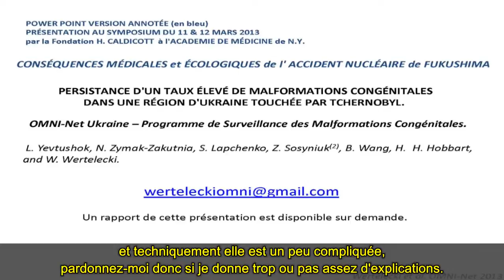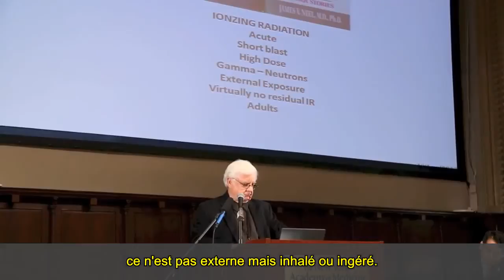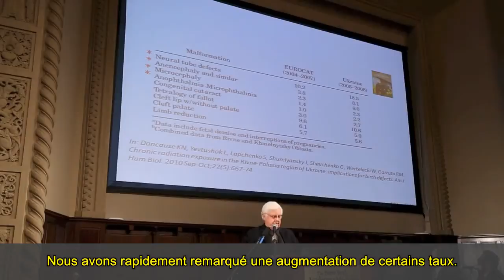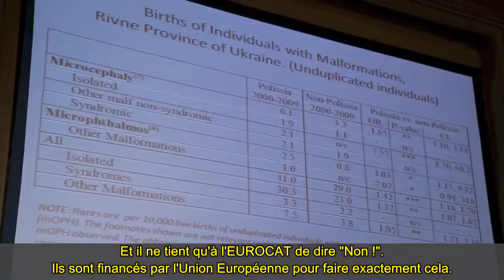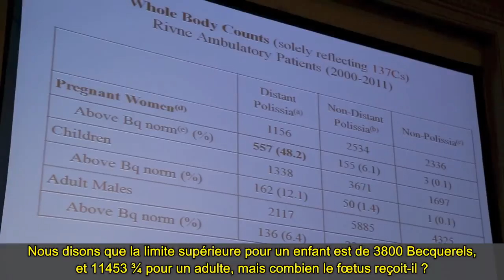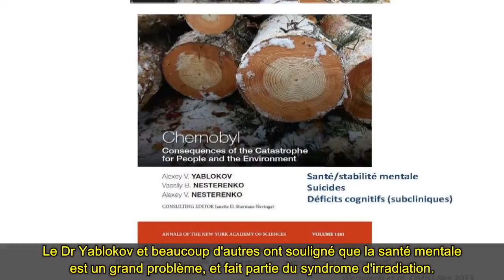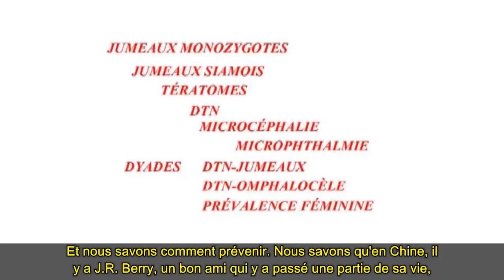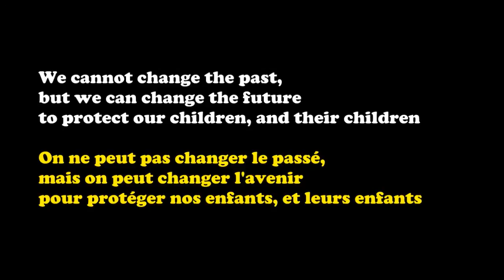Congenital Malformations from Radiation by Dr. Wertelecki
Dr. Wladimir Wertelecki is a medical genetics doctor in Mobile, Alabama. He received his medical degree from University of Buenos Aires and has been in practice for 53 years.

Dr. Wladimir Wertelecki graduated in pediatrics, clinical genetics and cytogenetics . Founder and former chairman of the Department of Medical Genetics and Birth Defects Center at the University of South Alabama, continues today with over 50 years experience his work on child development with several teams research.

Involved in the OMNI -NET program independent of surveilance and prevention of birth defects in Ukraine, he speaks to us in video studies ette County Rivne in Polessye , which happens to be one of the most regions of Ukraine affected by the Chernobyl nuclear accident .
We learn that the EUROCAT , a network of European surveillance of congenital anomalies, conducted no study in Ukraine, and the main subject of study in which the credits will is alcohol as a cause abnormalities birth ...

If Dr. Wertelecki clear that the studies he talks about are purely descriptive and not made ​​to demonstrate a causal link , highlight it in any case that alcohol abuse is lower in the study area that elsewhere in the country , while there are congenital anomalies against higher and exposure to radioactive contamination from the Chernobyl accident in 1986 , as well as the bioaccumulation of radioactive pollutants in the environment, although less successful for example in little clay soils. Another surprising discovery , the presence of strontium in these pollutants, which remains trapped in the body once absorbed , while all public health studies are based on cesium, more easily excreted by the body ...

About Fukushima, where the studies , statistics, data on the impact of the disaster on newborns since 3 years are ?
What different do you think we can expect compared to other regions of the world , marked with the seal of the nuclear decay and death , indelible across several human generations?

Vidéo réalisée à l'occasion du symposium "The Medical and Ecological Consequences of the Fukushima Nuclear Accident" (Conséquences médicales & environnementales de l'accident nucléaire de Fukushima) organisé par la foundation Helen Caldicott les 11 & 12 Mars 2013 à New York.

Edition & sous-titrage par mes soins, d'après la traduction française de HME. Relecture par mes soins, merci à Odile Girard pour son aide